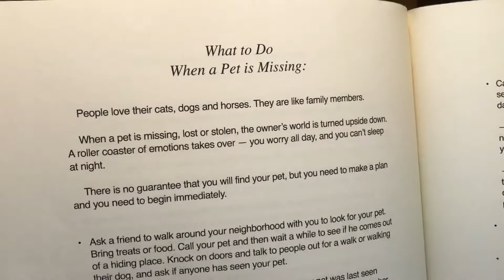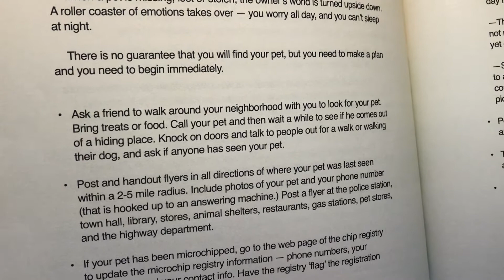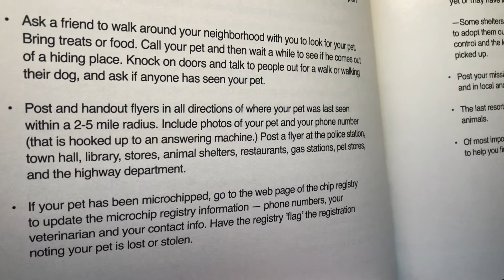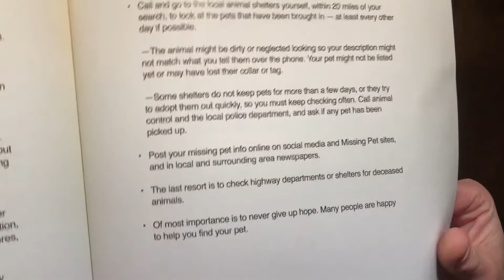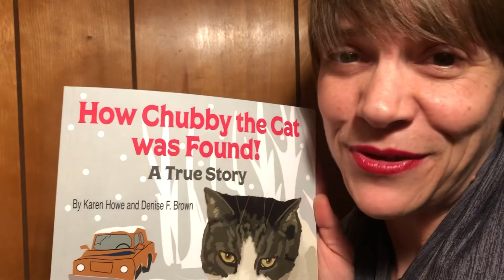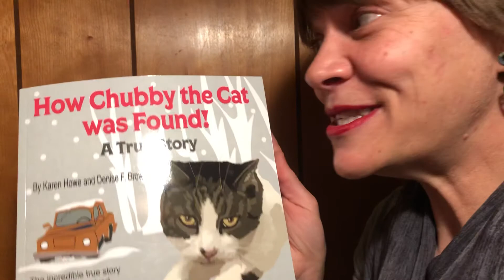Story time with Maven! Follow up: “How Chubby the Cat was Found!”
A map of the route Chubby took, tips on what to do if you lose your animal & the authors’ mission statement. By Karen Howe & Denise F. Brown